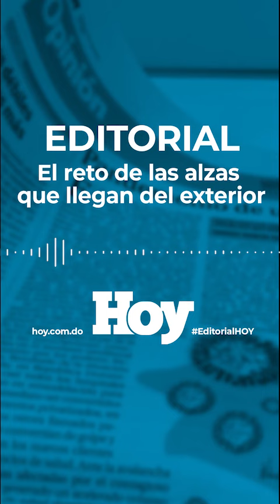Editorial HOY: El reto de alzas en el exterior